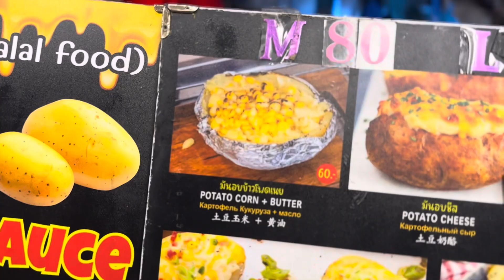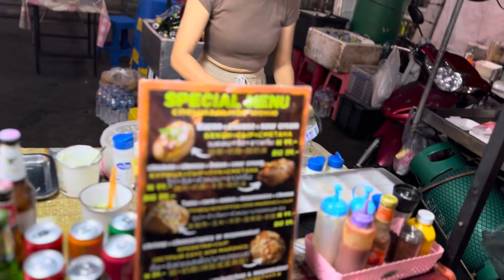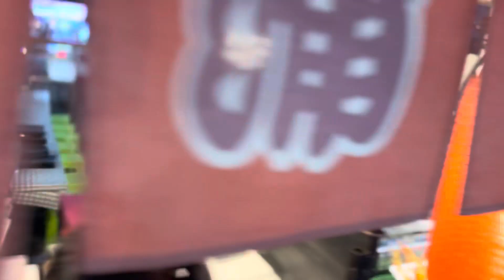Banzaan Night Market walk 2024